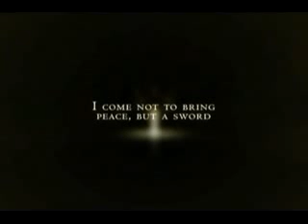police & military were bringing the fight to you and our armor is very strong you been warned!!!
EPHESIANS 6:13 WEREFORE take unto you the whole armor of god that ye may be able to withstand in the evil day and having done all to stand . stand therefore having your loins girt about with truth and having on the breastplate of ritghteousness . and your feet shod with the preparation of the the gospel of peace.above all taking the sheield of faith werewith ye shall be able to quench all the firey darts of the wicked . and take the helmet of salvation and THE SWORD OF THE SPIRIT WHICH IS THE WORD OF GOD : praying always with all supplication in the spirit and watching thereunto with all perseveranceand supplication for all saints and for me that i may open my mouth and speak boldly to make known the mystrey o the gospel for which i am an ambassador in bonds that therein i may speak boldly , as i ought to speak .in JESUS NAME !!! NOW i can't speak for you but i was put on this planet to do what others won't do or can't due and i knwo for a fact that there are ay more of you out there that are supposd to be the same yet you are sitting back just watching .it's to you i speak and say it's time to get into this fight the battle already been one we just have to remind satan and all his evil minion evil princes and principalites and rulers of dark ness in those high places washington d.c the vatican in italiy and london especially buckingham palce . we need to speak against the police and miliatary that are evil in JESUS NAME and rebuke their actions and thank the good police and military who are fighting alone and not giving up we need to lift them up our armor is stronger than any body armor and faith as small as a mustered seed parted a red see so what are you waitting for peole christmas has past tie to get in the fight now!!! YOU ARE EITHER FOR JESUS OR YOU ARE THE TERRORIST AND JESUS WON'T BUY THAT YOU WERE JUST FOLLOWING ORDERS AND ETERNITY IS A VERY VERY VERY LONNNGGGGGGGGGGGGGGGGG TIME TO BE IN DARKNESS.!